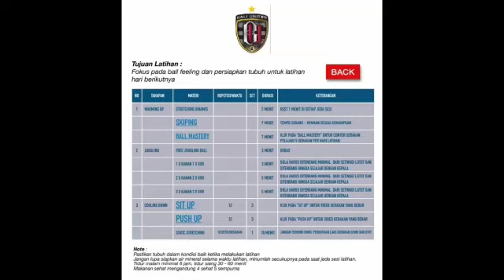HOME TRAINING - 09 APRIL - FUNDAMENTAL FOOTBALL DEVELOPMENT SYSTEM